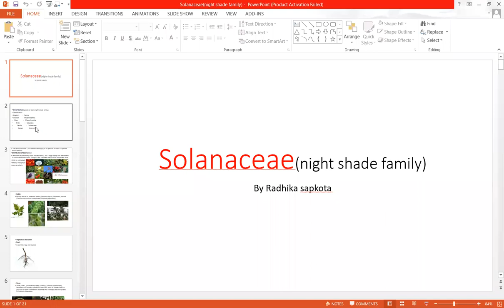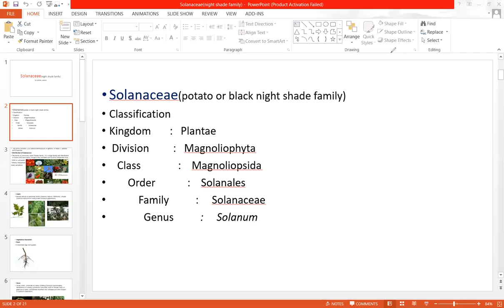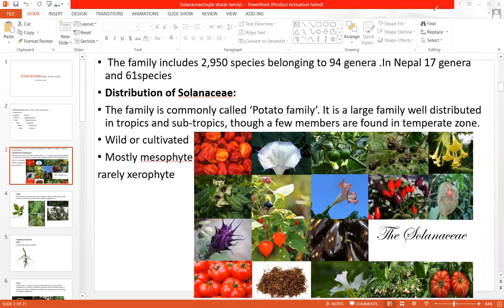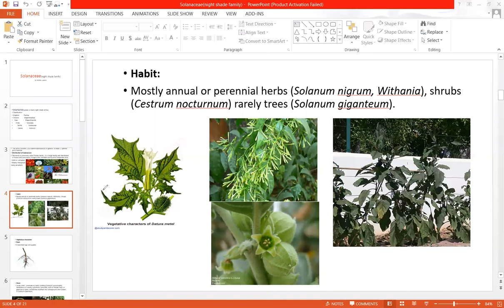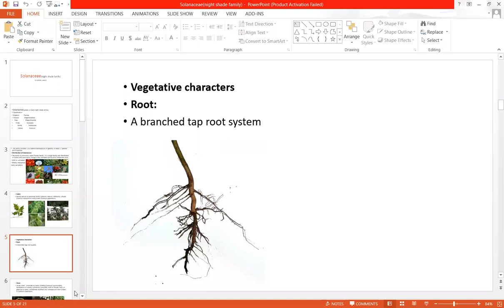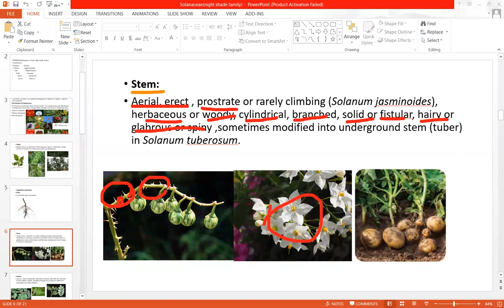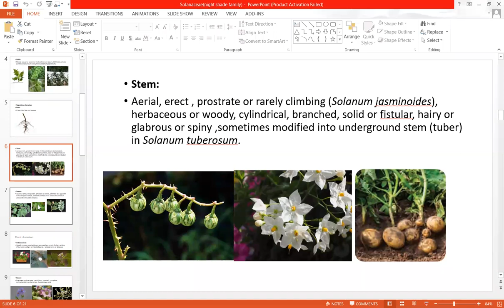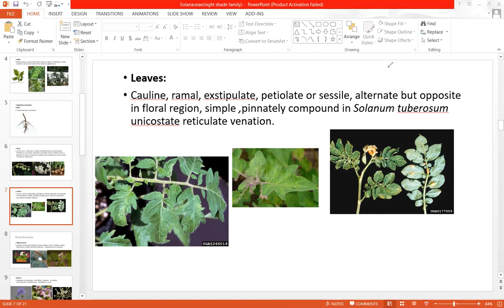family solanaceae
habitat , habit , root , stem , leaves   for class11